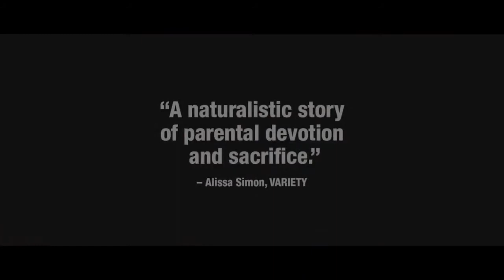Brighton 4th/Official Trailer/2022/New/Movie/Premiere/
© Kino Iberica Tato Film Moskvich

In this portrait of parental sacrifice and the love of a father for his son, former wrestler Kakhi (played by real-life Olympic champion Levan Tediashvili) embarks on a journey from his home in the Republic of Georgia to visit his son Soso (Giorgi Tabidze) in the Russian-speaking neighborhood of Brighton Beach, Brooklyn. There he finds him living in a shabby boarding house populated by a colorful group of fellow Georgian immigrants. Soso is not studying medicine, as Kakhi believed, but is working for a moving company and has accrued a $14,000 gambling debt to a local Russian mob boss. Kakhi sets his mind to helping his hapless son out of his debt, leading to situations as often comic as they are dire. Lensed by Oscar®-nominated cinematographer Phedon Papamichael (The Trial of the Chicago 7, Nebraska), Levan Koguashvili Brighton 4th won three major awards at the Tribeca Film Festival – Best International Film, Best Actor, and Best Screenplay – and is Georgia’s official submission to the 94th Academy Awards®.